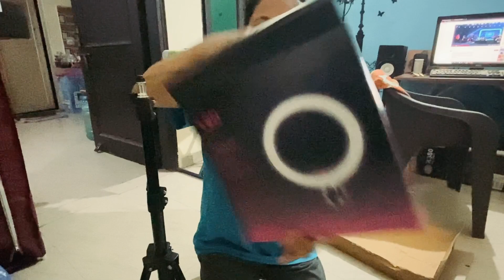Unboxing Video || Replaced Tripod & Ring Light || Amazon Thank You 4 your quality Products Delivery😍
WATCH IT TILL THE END AS WE HAVE FEW THINGS TO SAY SO PLEASE DO WATCH IT.

Product Details  -  Tygot 10 Inches Big LED Ring Light for Camera,  YouTube Video Shooting and Makeup, 10" inch Ring Light with 7 Feet Long Foldable and Lightweight Tripod Stand At Amazon.

Thats It from this Little but informatic Vlog. Hope you Enjoyed Watching it.

And AS Always ( KEEP XPLORING ✌  ) Guys Lots Of Love and Stay Safe my Youtube Family and All my Near and Dear One's.